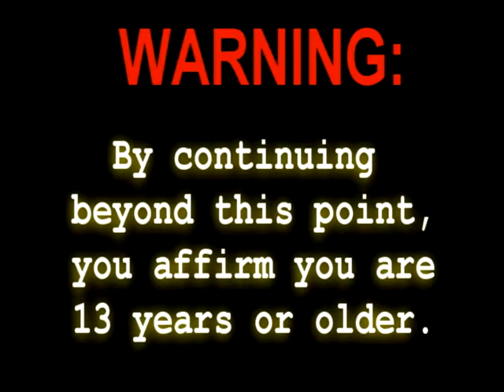God Of War II, Part 10 - Euryale's Defeat, Catacombs Of The Fallen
Picking right back up after acquiring the stone gaze, it's time to get back to the gettin'.